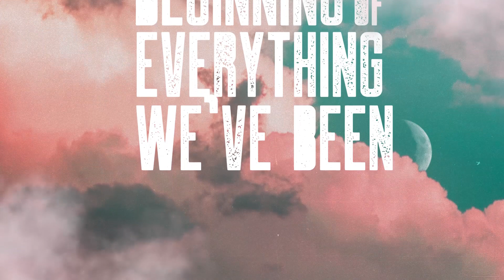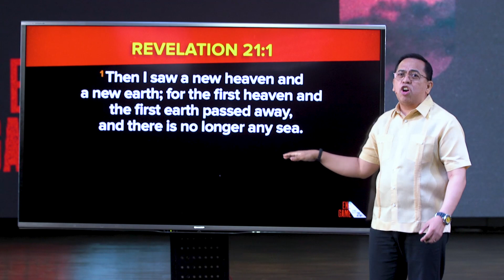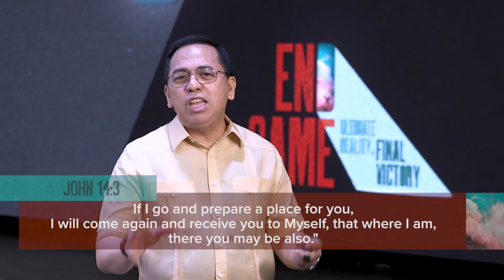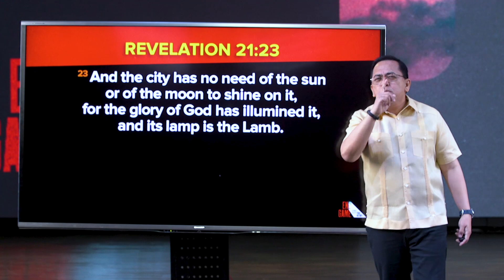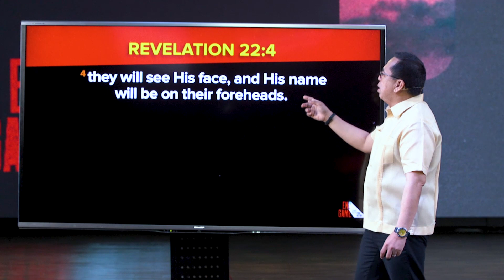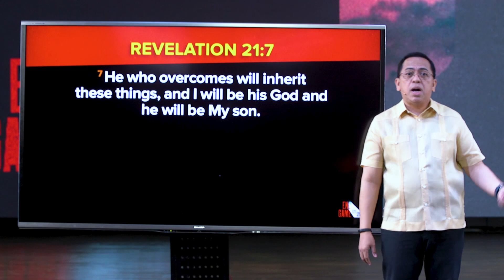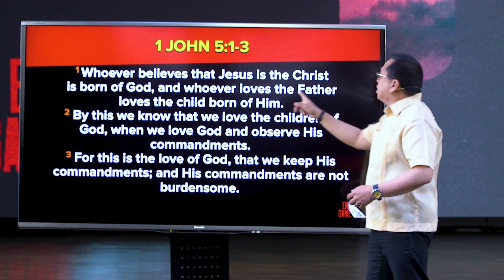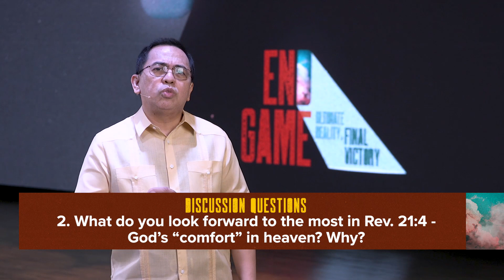Our Hope of Heaven | Bong Saquing | Run Through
Ang ating pagtingin sa langit ay nakakaapekto sa pamumuhay natin ngayon. Ano ba talaga ang mayroon sa langit, at ano ang pinagkaiba nito sa inaalok ng mundo? Makinig sa katotohanan sa loob ng kalahating oras!

Speaker: Pastor Bong Saquing
Series: End Game